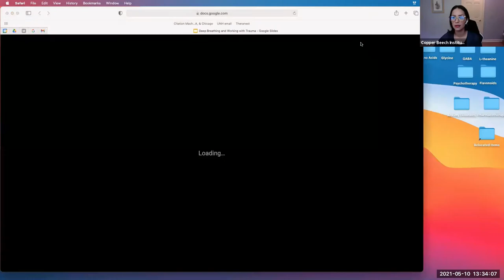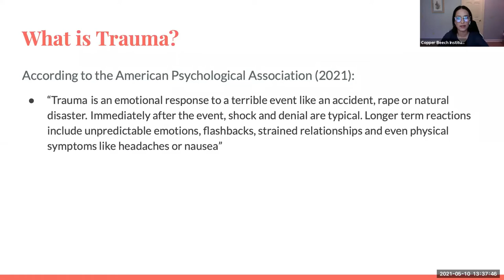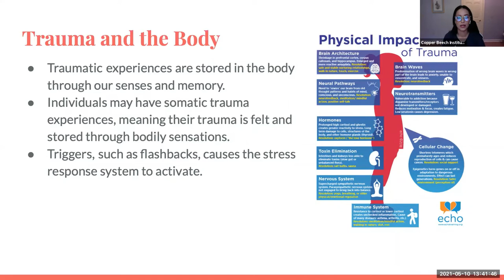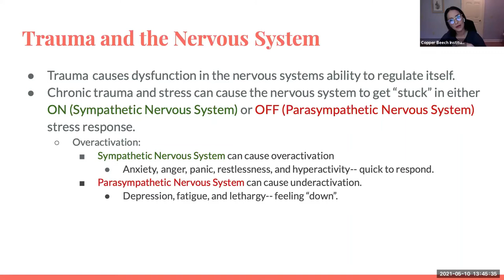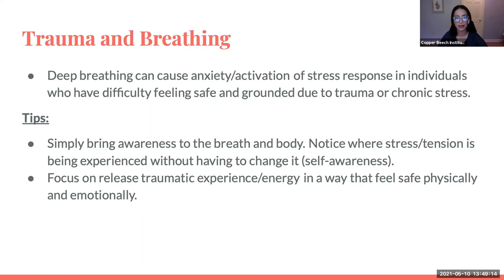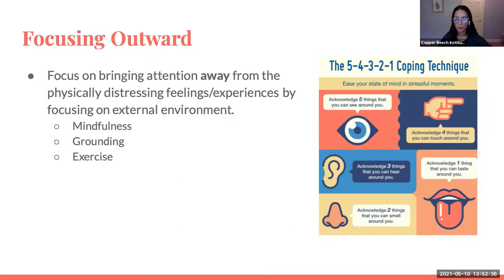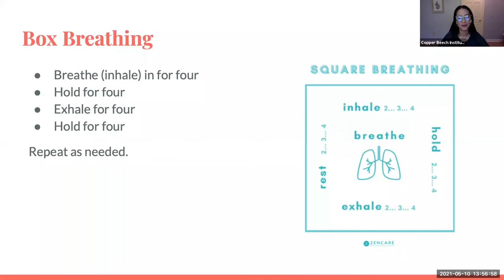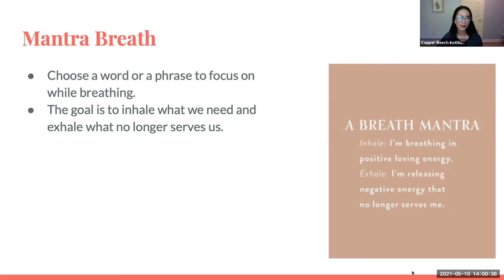Deep Breathing and Working with Trauma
Our ability to breathe is fundamental to our existence and a miraculous testament to the wonders of the human body. Every breath provides an opportunity to nourish, rejuvenate, and release what no longer serves us. This session will focus on exploring the healing properties of breathing by diving into the science of the breath. Join us to explore how our bodies respond to traumatic experiences and practice the art of letting go through mindful breathing.

This session was presented by Copper Beech Institute as part of MHC's 31DaysofWellness campaign.